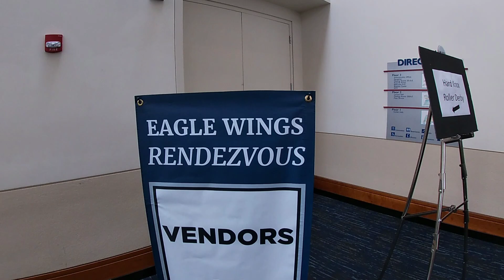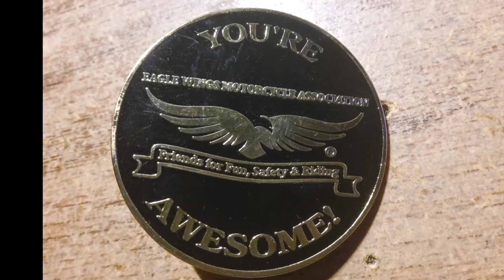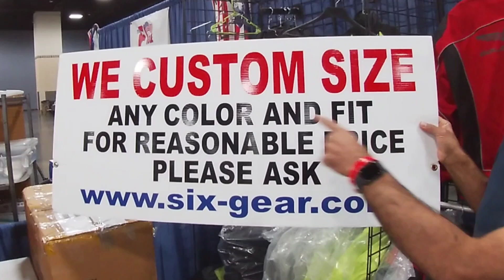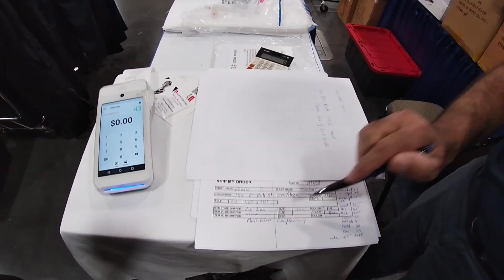Eagle Wings Rendezvous 2023 look at what I got from the trade sixgear.com pt# 3